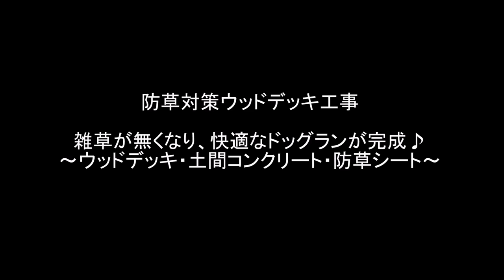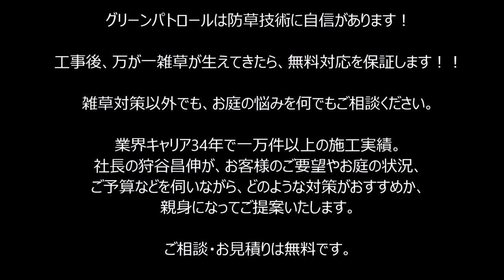土間コンクリート下地作りをお見せします！～スコップ付ハツリ機使用～